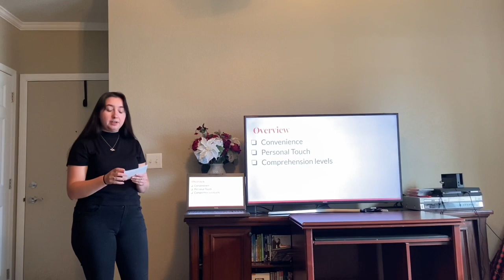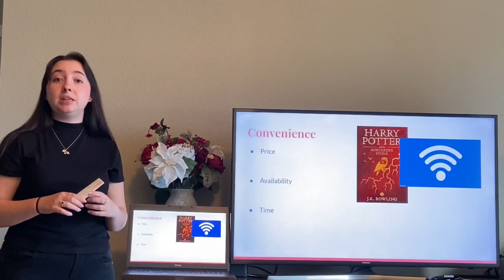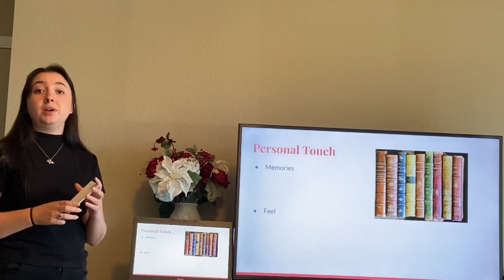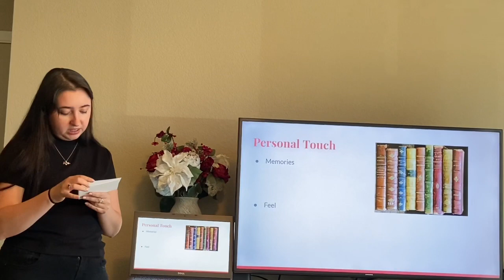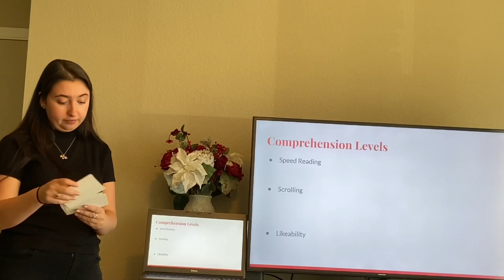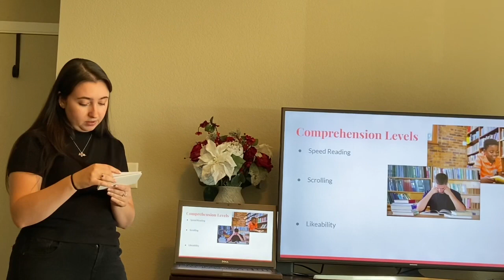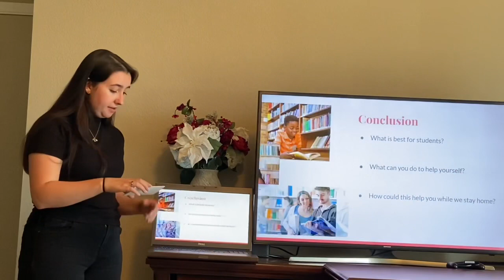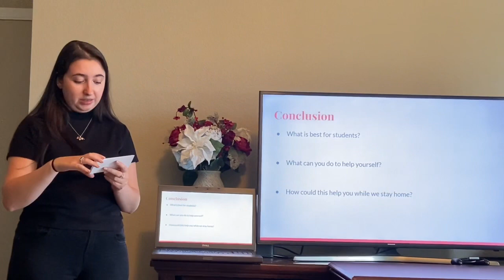Reading printed vs digital media